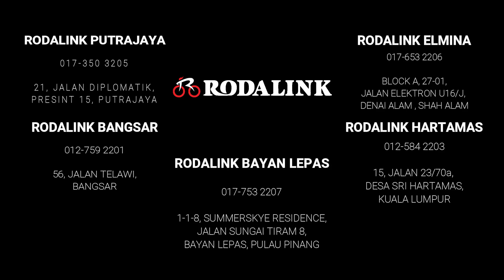Polygon Helios A 2022 | Launch Event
The launch event for Polygon Helios A Series @ Makan Heritage, Rimbayu.

Sought to minimize influences from our surroundings, such as air drag and harsh road conditions, for optimal efficiency. Helios is here to embrace nature and be even faster.

Helios Road Bike is the lightest and most aerodynamic road bike ever made by Polygon.

Available now at all Rodalink Malaysia outlets!